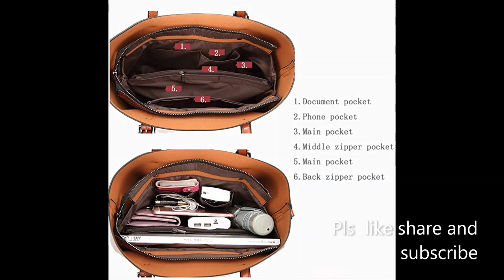CYHTWSDJ fashionable|Nodykka Women Tote Bags|MKF Collection Shoulder Bag|Bela amazon products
CYHTWSDJ fashionable for Women cute Hobo Tote handbag mini clutch with zipper
Nodykka Women Tote Bags Top Handle Satchel Handbags PU Faux Leather Tassel Shoulder Purse
MKF Collection Shoulder Bag for Women, PU Leather Pocketbook Top-Handle Crossbody Purse Tote Satchel Handbag
Shoulder Bags For Women Tote Fashion Satchels Classic lady Purses For Woman Handbag Designer Work Top Handle Bags (Brown)

Sammra Zuhair
Seasonal brand fashion
Pray God